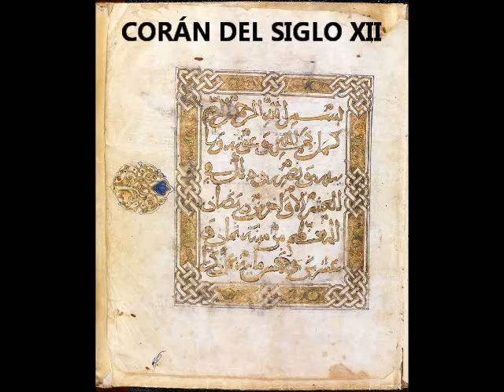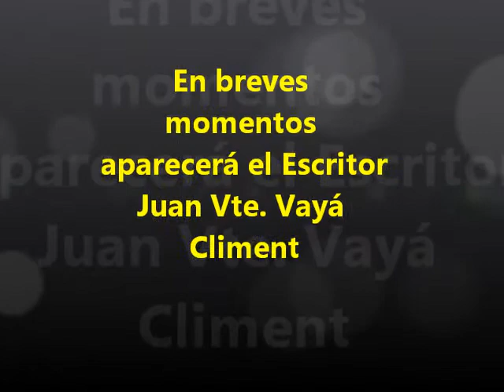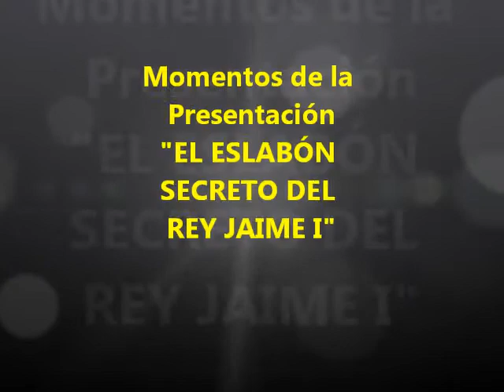El Eslabón Secreto del Rey Jaime 1º, Lectura del 5º 6º y 7º Capítulo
Una nueva Video-Lectura de tres capítulos más acerca de mi novela llamada "EL ESLABÓN SECRETO DEL REY JAIME I".
La cuál podréis adquirir por medio de internet a traves de la editorial, por medio de este enlace;

Únete a la fiebre de adquirir este libro y de esa forma contribuirás con tu aportación a que el autor, es decir yo, pueda poder lanzar al mercado EL SEGUNDO CAPÍTULO DE ESTA INTERESANTE TRILOGÍA, y que de momento por falta de ventas no puede llevarse a cabo. Apoya mi buena causa, cómprame un libro ya sea IMPRESO o ELECTRÓNICO y comparte con todos tus amigos y familiares historia de España y del mundo novelada en poco más de 142 páginas amenas y muy fáciles de comprender.

A new Video-reading three chapters more about my novel called "THE KING'S SECRET LINK JAIME I".
The what able to acquire via internet through the publisher via this link;

Join the rush to get this book and that will contribute form with your contribution to the author, ie me, you may be able to launch THE SECOND CHAPTER OF THIS INTERESTING TRILOGY, and the moment due to lack of sales can not be place. Supporting my good cause, buy a book either print or electronic and share with all your friends and family history of Spain and the fictional world in just over 142 pages enjoyable and easy to understand.

「KING'S SECRET LINK JAIME I」と呼ばれる私の小説の詳細新しいビデオリーディング3章を参照してください。
このリンクを介して出版社を介してインターネット経由で取得することができるものを;

この本を取得し、それは私、つまり、作者への寄付とともに、フォームを貢献するラッシュに参加するには、この興味深いTRILOGYの第二章を起動することができるかもしれないと、売上の不足モーメントはできません場所。私の良い原因をサポートする、ブックの印刷または電子のいずれかを購入し、楽しく、分かりやすいわずか142ページで、あなたの友人とスペインの家族歴と架空の世界のすべてと共有しています。

Une nouvelle lecture vidéo-trois chapitres plus au sujet de mon roman intitulé "SECRET LINK JAIME I est le roi".
Le quoi en mesure d'acquérir via Internet par l'éditeur via ce lien;

Joignez-vous à la ruée pour obtenir ce livre et qui contribueront formulaire avec votre contribution à l'auteur, c'est à dire moi, vous pourriez être en mesure de lancer le deuxième chapitre de cette trilogie intéressante, et le moment en raison de l'absence de ventes ne peuvent pas être lieu. Soutenir ma bonne cause, acheter un livre imprimé ou électronique et de partager avec tous vos amis et les antécédents familiaux de l'Espagne et le monde fictif dans un peu plus de 142 pages agréables et faciles à comprendre.

Ein neuer Video-Lese drei Kapiteln mehr über meinen Roman mit dem Titel "The King'S SECRET LINK Jaime I".
Das, was in der Lage, über das Internet über den Verlag über diesen Link zu erwerben;

Schließen Sie sich der Ansturm auf dieses Buch bekommen, und das wird Formular mit Ihrem Beitrag an den Autor beitragen, also mir, können Sie in der Lage, das zweite Kapitel dieses interessanten TRILOGIE, und in dem Moment aufgrund fehlender Verkaufsstart sein, kann nicht sein Ort. Unterstützung meines guten Zweck, ein Buch kaufen, entweder gedruckt oder elektronisch und teilen Sie mit all Ihren Freunden und Familiengeschichte von Spanien und der fiktiven Welt in etwas mehr als 142 Seiten angenehm und leicht zu verstehen.